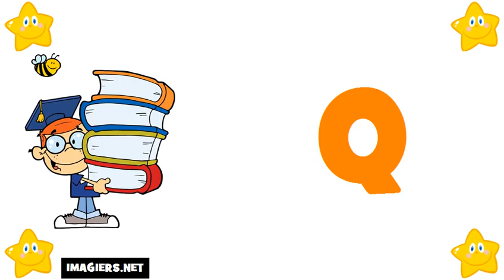Ucam Francuski # Saznajte Francuski